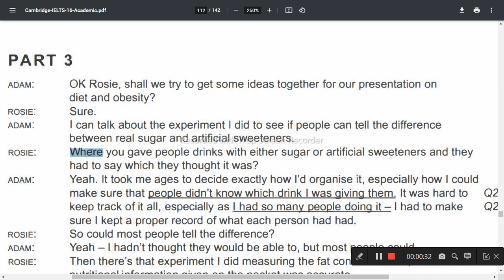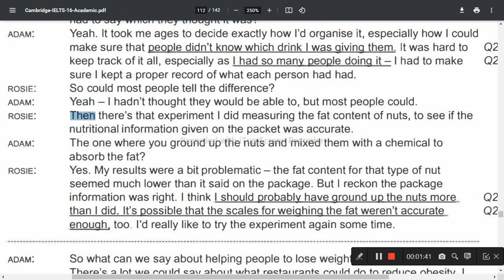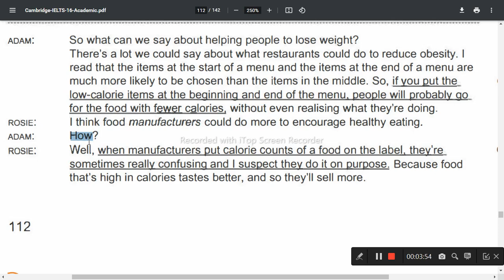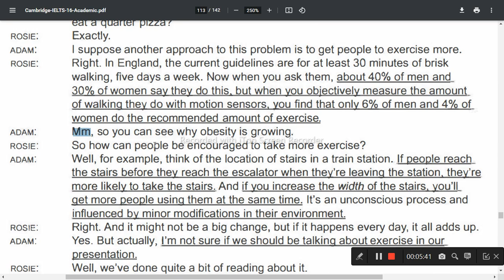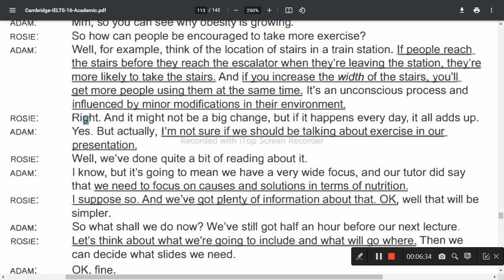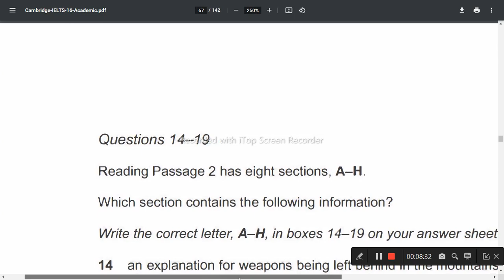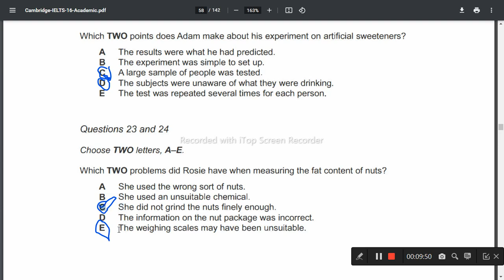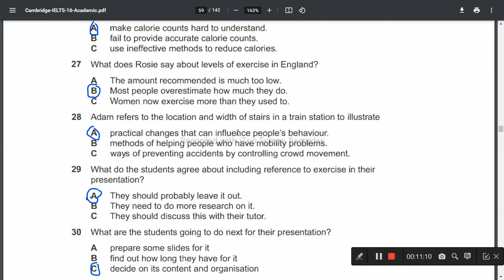IELTS Listening solved Part 3 16 3 3